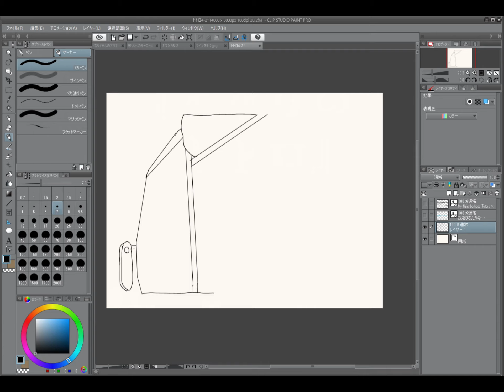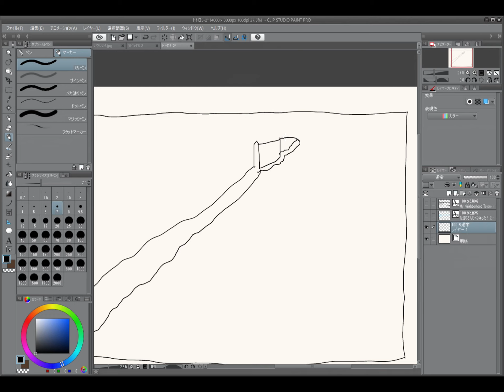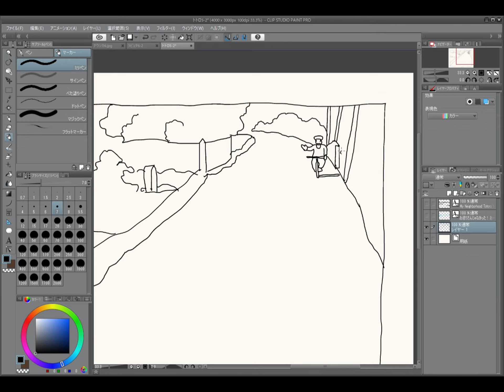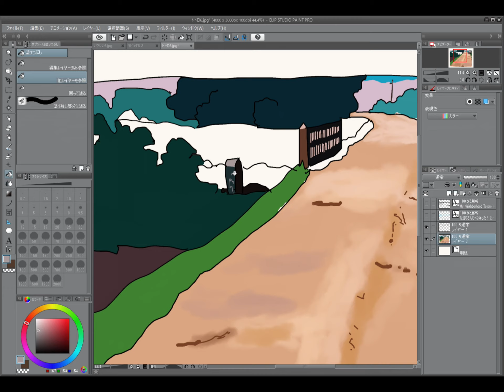となりのトトロ My Neighborhood Totoro No.5～6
スタジオジブリ主要作品を全シーン描いて、ジブリへの愛を証明します。
I love ghibli!!